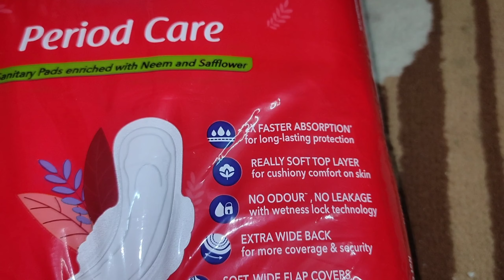মাসের সেই সব দিনগুলিতে কিভাবে আমি নিজেকে এতটা চনমনে রাখি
With the all new Period Care Sanitary Pads…..
Experience Rash-free periods with: -
2x faster absorption - A soft top layer and - Extra wide back